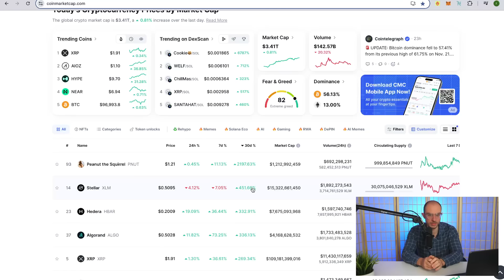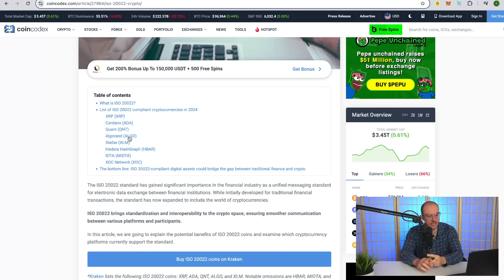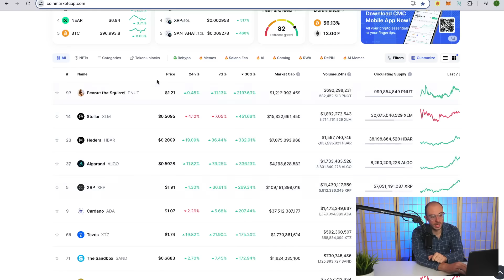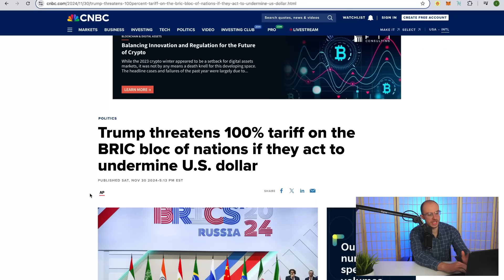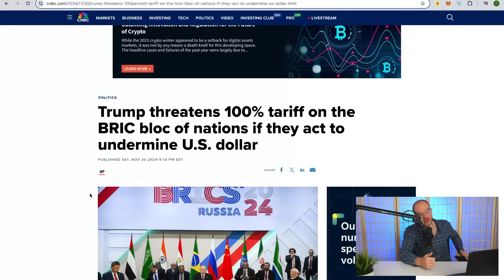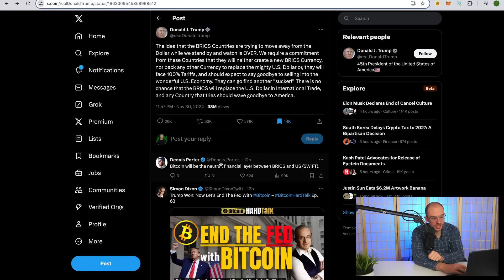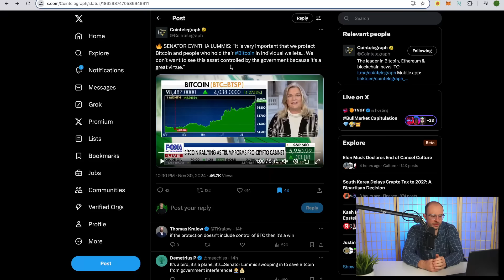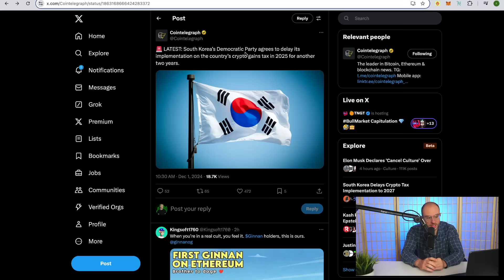BREAKING: Trump Declares War On BRIC's Currency!!! Crypto Will Enable The Fiat Systems!?! Wait WTF??